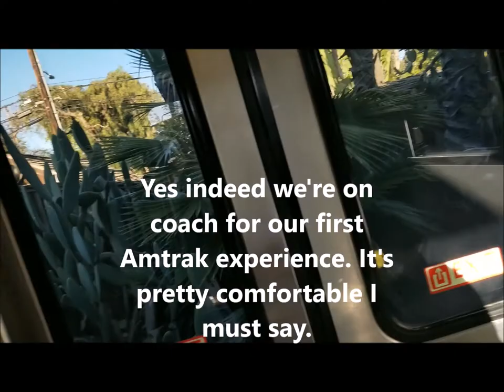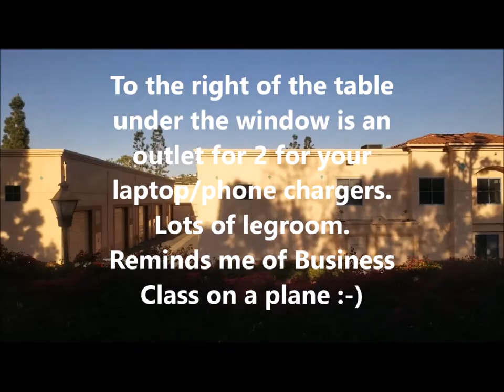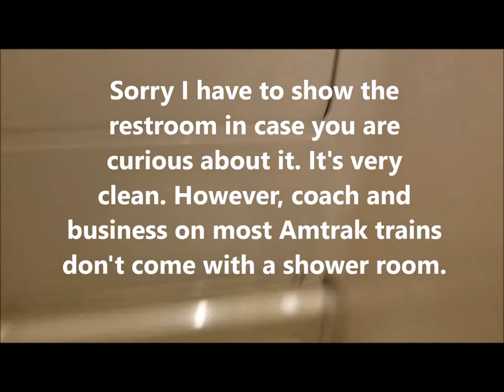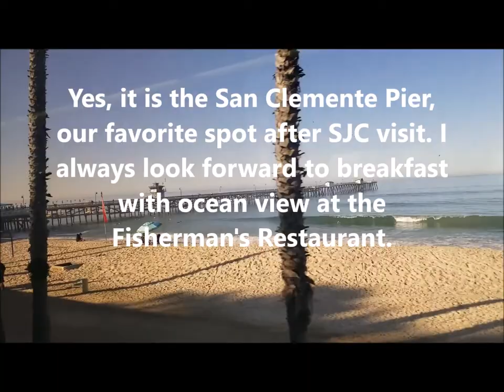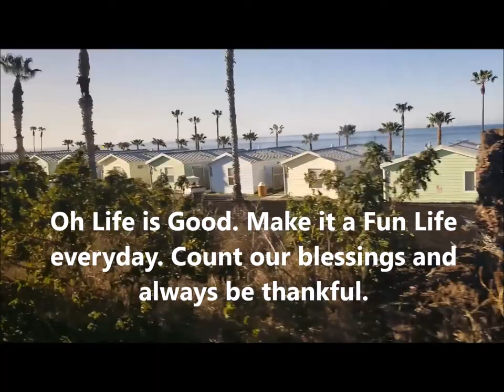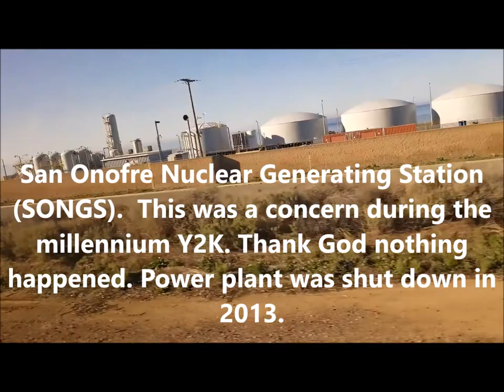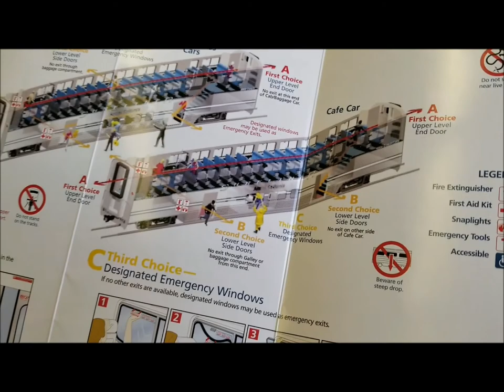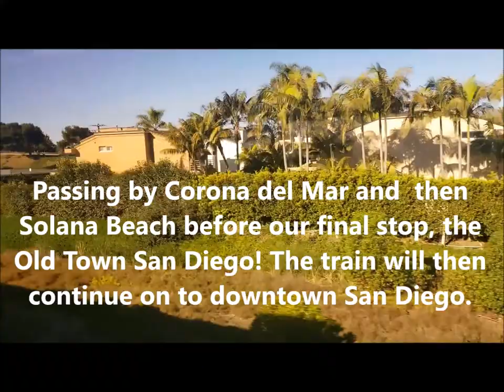Amtrak Pacific Surfliner San Juan Capistrano to Old Town San Diego Tips & Things To Do Part 2 of 4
Period of travel: March 2021. Video published: May 6, 2021.
This is a review of Amtrak Pacific Surfliner travel from San Juan Capistrano (Orange County, California) to Old Town San Diego. This Palm Sunday weekend, our goal was to visit Mission San Juan Capistrano and the shrine of St. Peregrine (patron Saint of cancer patients) before taking the train at the Los Rios Historical District Amtrak Station. Then once we were in Old Town San Diego, we heard the Palm Sunday outdoor mass at the Immaculate Conception church. Then had a delicious lunch at Casa de Maria and explored the area including Fiesta de Reyes.

I am so impressed with our first train experience with Amtrak. The train is clean and roomy because people are still practicing social distancing. Masks are required everywhere. There's a lot of legroom to move around in our coach seats. Definitely much more comfortable than coach on airplanes. It's more like business class on the plane.

There are four parts to this video:
Part 1 of 4 video. From beginning to the trains restroom and teaser on San Clemente Pier which is indeed a beautiful place to see and dine.
The rest of the video, from 2-4 continues on from San Clemente Pier to the different beautiful views of the Pacific Ocean and sights around the route of Pacific Surfliner.
Video 4 makes a suggestion to Amtrak to provide highly visible signs to direct passengers to the correct area where they will board the Amtrak train. We fell in line with other passengers at the wrong side of the track due to lack of clear directions and almost missed our train. Thankfully, a nice lady heard us and said we are at the wrong place.

We are also providing you tips on what to do when you get to Old Town San Diego and tips about the Amtrak train ride.

Thank you very much. Stay safe and healthy and happy travelling :-) Be blessed.